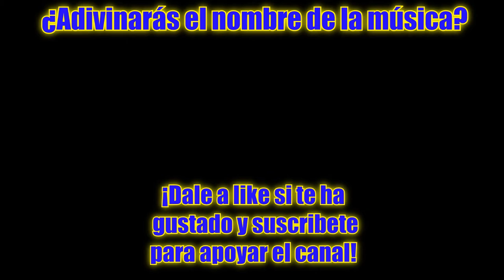FFXV Batida "El cadente pitaflautas"